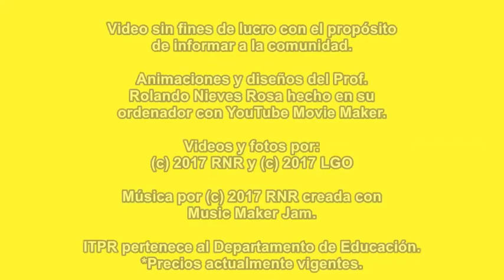Justas LAITE 2017_ITEC-Ponce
En ITEC-Ponce nos sentimos orgullosos de nuestros estudiantes.
Un reconocimiento a nuestros atletas y entrenador Reinaldo Pérez.
¡Felicitaciones!